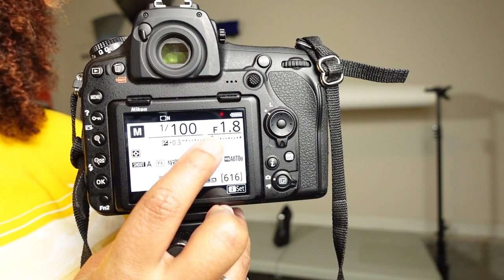ISO Camera Setting | What Does ISO Mean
Hello Photographers! In today's video, this Atlanta photographer is explaining to you the ISO camera setting! This camera setting is one of several settings you have to be aware of when shooting in manual mode in your camera! So if you are learning how to shoot in manual mode, this video is for you! Tune into this photography lesson so you can learn what does ISO mean and see an ISO demonstration!

Thank you, Kita the Explorer Photography

**CHAPTERS**
Intro 0:00
Camera Settings 0:42
Demonstration 1:18
What Is ISO 4:02
Recap 5:06